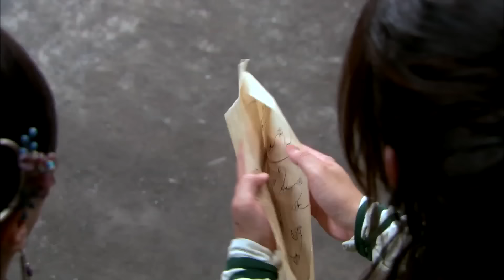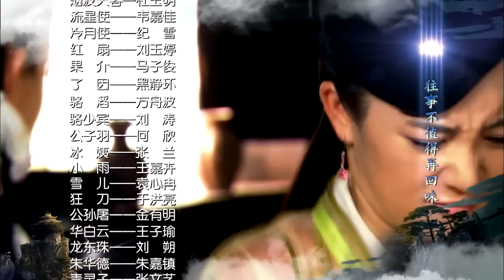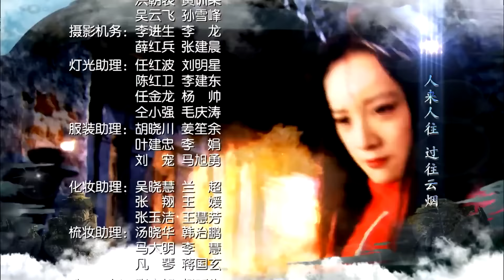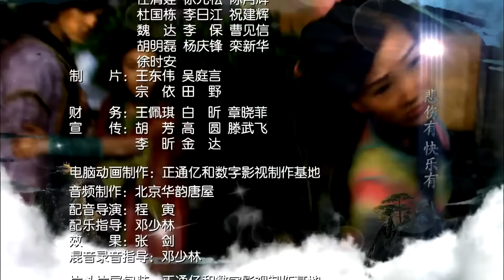【พากย์ไทย】ตอนที่ 33 | จอมดาบเจ้ายุทธจักร - The Magic Blade (2012) | จงฮั่นเหลียง , จางเหมิง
เรื่องย่อ: 24 ปีก่อน ประมุขยุทธจักร หยางฉางเฟิงถูกฆ่าตายอย่างลึกลับ กลายเป็นคดีปริศนาของยุทธภพ โป้วอั้งเสาะ ตัวเอกของเรื่อง มีโรคประจำตัวคือ โรคลมบ้าหมู พอเกิดมาก็ถูกเลี้ยงโดยคนที่คิดว่าเป็นแม่อย่างโหดร้ายทารุณ ทุก ๆ วันจะเฝ้ากรอกหูเกี่ยวกับการแก้แค้นให้พ่อซึ่งถูกรุมสังหารในช่วงที่เค้าเพิ่งเกิด สิ่งนี้กลายเป็นภาระที่หนักอึ้ง ชีวิตในวัยเด็กทั้งหมดจึงจมอยู่กับการฝึกปรือวิทยายุทธประจำตระกูล "วิชาดาบสิบพิฆาต" ที่เลื่องลือทั่วยุทธภพ!  ต่อมา โป้วอั้งเสาะ ปรากฎตัวขึ้นในยุทธภพเพื่อชำระหนี้แค้นให้บิดา ทำให้มีชาวยุทธไม่น้อยคิดจะกำจัดและยึดครอง"คัมภีร์ดาบสิบพิฆาต"ของเขา
โป้วอั้งเสาะ ได้พบกับหมิงเยว่ซิน ทำให้พบรักครั้งแรก และหลายคราที่เขาตกอยู่ในอันตราย ก็ได้ เอี๊ยบไค ผู้สืบทอดวิชามีดบิน คอยให้ความช่วยเหลือจนกระทั่งกลายเป็นสหายรักในที่สุดยุทธภพที่เต็มไปด้วยอันตราย ความรักที่รุมเร้าจิตใจ ภาระการล้างแค้นที่หนักหน่วง เค้าจะรับมือสิ่งเหล่านี้ได้หรือไม่